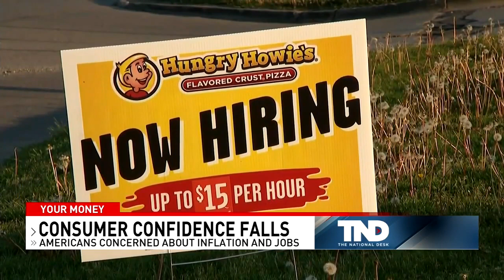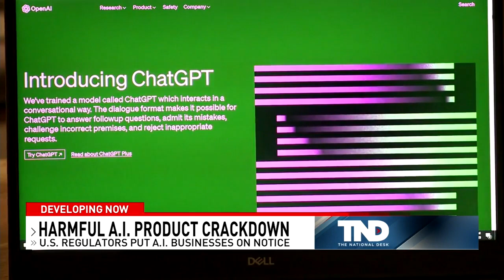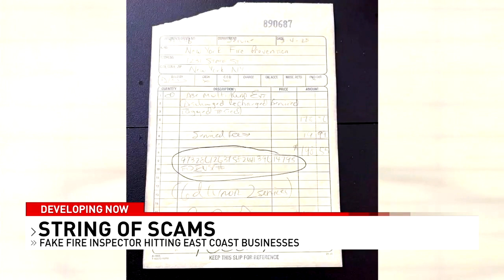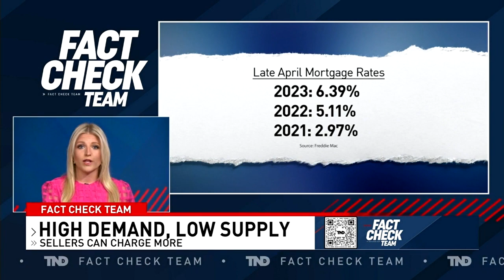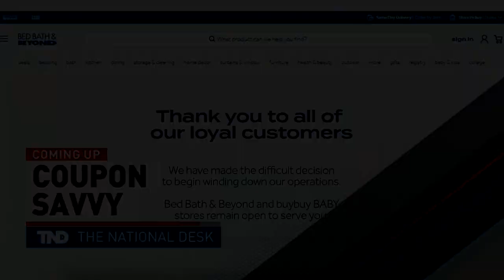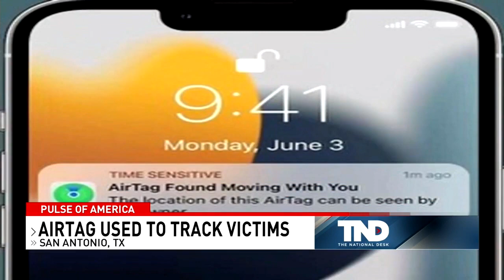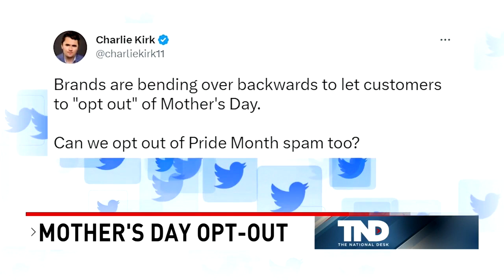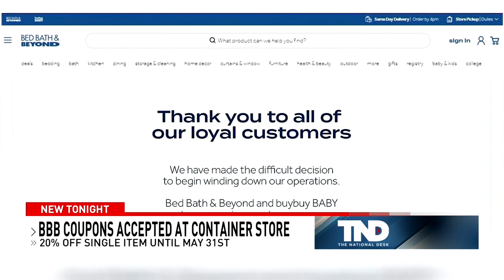The National Desk Weekend Edition: Sudan, arming teachers, debt limit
The National Desk looks at the top stories of the past week, including the escalating civil war in Sudan, the debate over the debt limit, and the Fact Check Team looks into the issue of whether Americans support arming teachers.

TND covers content from Sinclair's stations in:
Abilene-San Angelo, TX : KTXS
Albany, GA : WFXL
Albany, NY : WRGB
Amarillo, TX : KVII
Asheville, NC : WLOS
Austin , TX : KEYE
Bakersfield, CA : KBAK/KBFX
Baltimore : WBFF
Beaumont, TX : KFDM/KBTV
Birmingham, AL : WBMA
Boise, ID : KBOI/KYUU
Bristol, VA : WCYB
Cedar Rapids, IA : KGAN/KFXA
Champaign, IL : WCCU
Charleston, SC : WCIV
Charleston, WV : WCHS/WVAH
Chattanooga, TN : WTVC
Cincinnati, OH : WKRC/WSTR
Columbia, SC : WACH
Columbus, OH : WSYX/WTTE
Dayton, OH : WKEF/WRGT
El Paso, TX : KFOX/KDBC
Eugene, OR : KVAL/KMTR
Eureka, CA : KAEF
Flint, MI : WEYI/WBSF
Fresno, CA : KMPH
Gainesville, FL : WGFL
Green Bay, WI : WLUK
Greenville-New Bern, NC : WCTI
Harlingen, TX : KGBT
Harrisburg, PA : WHP
Jefferson City, MO : KRCG
Johnstown, PA : WJAC
Kalamazoo-Grand Rapids, MI : WWMT
Kirksville-Ottumwa, IA : KTVO
Las Vegas, NV : KSNV
Lewiston, ID : KLEW
Lincoln, NE : KHGI/KWNB
Little Rock, AR : KATV
Lynchburg, VA : WSET
Macon, GA : WGXA
Medford, OR : KTVL
Mobile, AL : WPMI
Myrtle Beach, SC : WPDE
Nashville, TN : WZTV
Oklahoma City : KOCB/KOKH
Pasco, WA : KEPR
Pensacola, FL : WEAR/WFGX
Portland, ME : WGME/WPFO
Portland, OR : KATU/KUNP
Providence, RI : WJAR
Quincy-Hannibal, IL : KHQA
Redding-Chico, CA : KRCR
Reno, NV : KRNV/KRXI
Rochester, NY : WHAM
Salt Lake City : KUTV
San Antonio, TX : KABB/WOAI
Savannah, GA : WTGS
Seattle, WA : KOMO/KUNS
Sioux City, IA : KMEG/KPTH
South Bend, IN : WSBT
Springfield, IL : WICS
Steubenville, OH : WTOV
Syracuse, NY : WSTM
Toledo, OH : WNWO
Traverse City, MI : WPBN
Tulsa, OK : KTUL
Washington DC : WJLA
West Palm Beach, FL : WPEC
Wilkes-Barre, PA : WOLF
Yakima, WA : KIMA